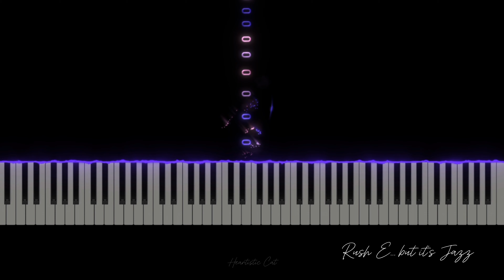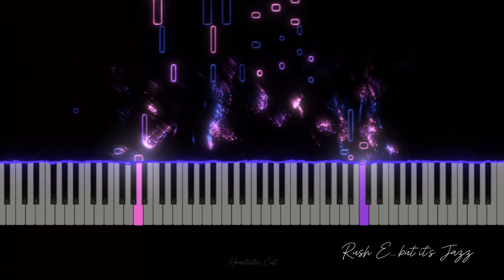Rush E... but it's Jazz | Piano Tutorial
• Arranged by @Jimindorothy